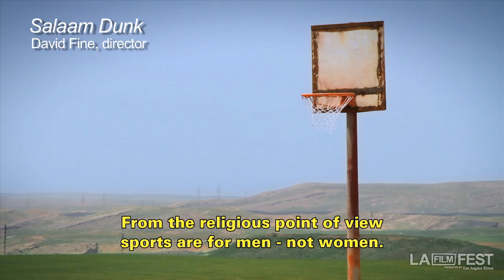LA Film Fest: Salaam Dunk